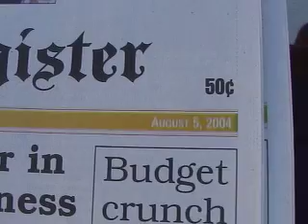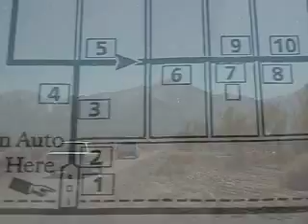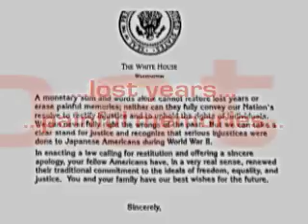History 101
the history cycle, from the Manzanar Relocation Center to Camp X-Ray in Cuba.